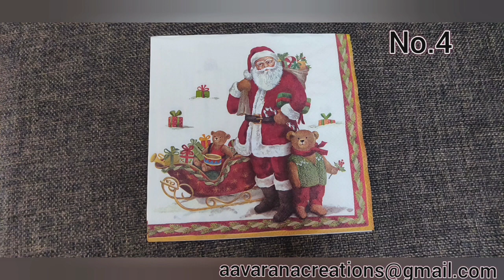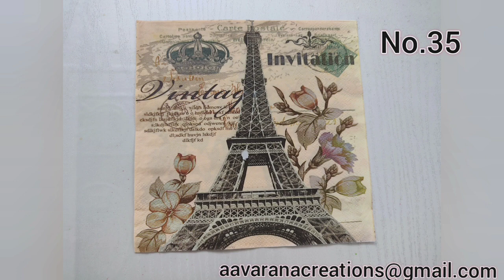Christmas Decoupage Tissues for sale / Rs.35 each/ Decoupage Tissues for sale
Our Products Price List:
Decoupage Tissue - Rs.35
MDF Keychain base - Rs.25 each
MDF Fridge magnet base  - Rs.20 each
Magnet (size 15mm) - Rs.50 for 5 pieces
MDF Easel stand - Height 15cm Rs.75, Height 20cm -Rs.100
MDF pen holder - 3"*3"*4.25" - Rs.130
Plaid flat brush 12 - One Stroke Painting brush - Rs.300
 2oz- Rs.200, 4 oz - Rs.350
Sponge dabber set- Rs.100(set of 4 different size sponges)
Flat brush set - Rs.120 (set of 3 different size flat brushes)
Tea Coaster set - set of 6 coasters + stand (circle or square)- Rs.200
Cork for bottle art ..Set of 10 - Rs.120
LED Fairy light with cork for bottle art- Rs.100
Asian paints Aqaudur varnish - matt finish Rs.120, glossy Rs.140 for 100ml..
Decoupage Kit - Rs.680